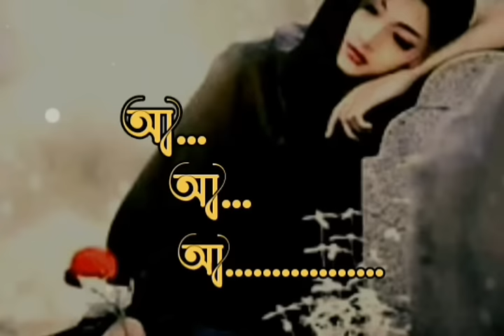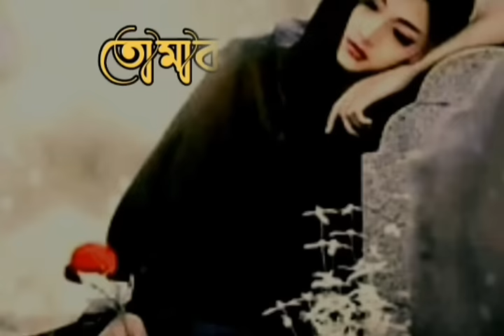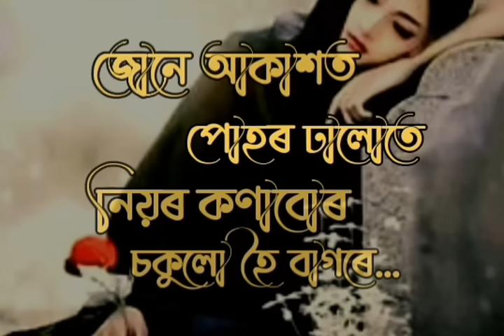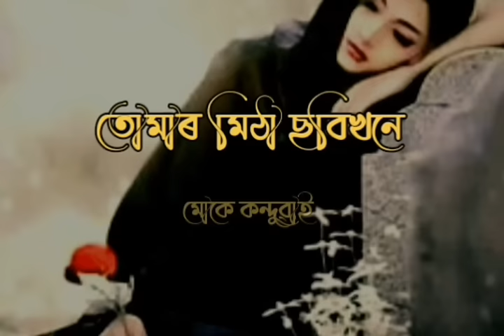nubujilu najanilu assamese song lyrics /nubujilu najanilu by Nilakhi neog...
Channel  - Nirobota 2.0

Your Quaris -

nubujilu najanilu
nubujilu najanilu assamese song
nubujilu najanilu assamese song lyrics
nubujilu najanilu assamese song lyrics status

nubujilu najanilu assamese song lyrics 2022

assamese song 2022 lyrics

▪️Tanks for watching video▪️